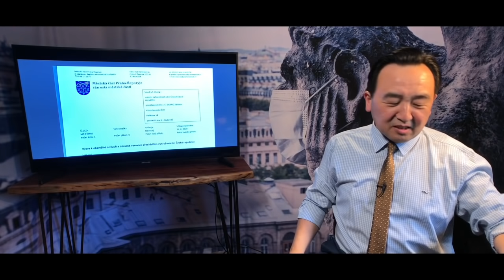《石濤聚焦》「王毅在德國記者會 公開與德國外長衝突」威脅讓捷克議長“付出沈重代價” 德國外長當面警告：不准威脅歐盟成員「威脅不適合德國」成功得罪習近平最大歐盟夥伴（01/09）